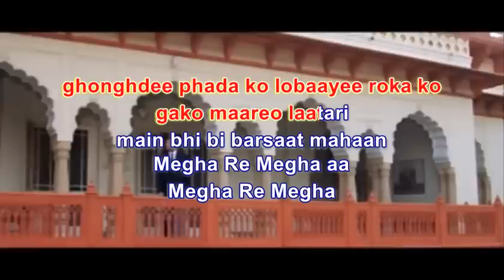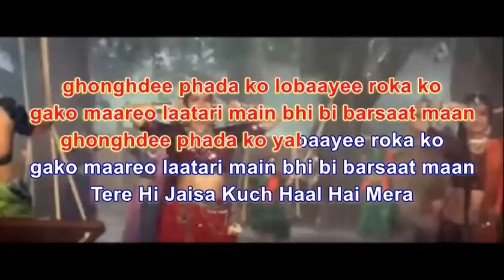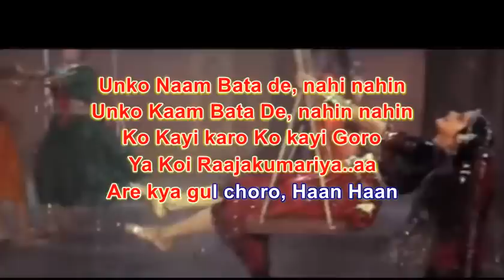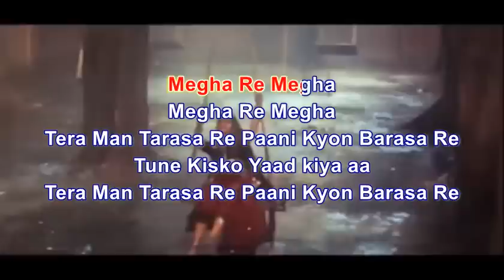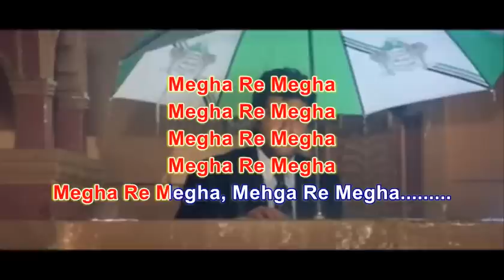Megha Re Megha Karaoke(CoolEdit)-Lamhe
Song : Meha Re Megha
Shivkumar Sharma
Lyrics : Anand Bakshi
Singers : Lata Mangeshkar
Album : Lamhe